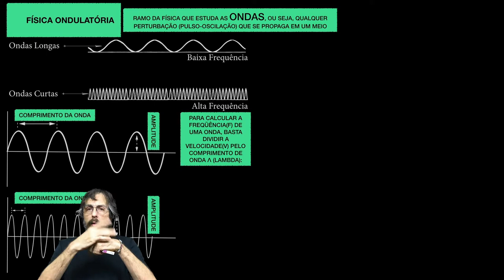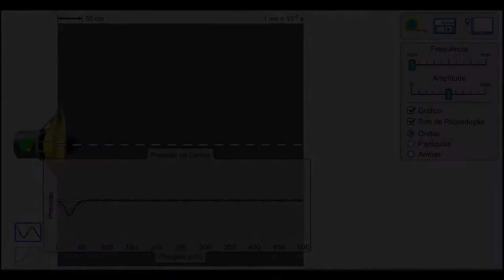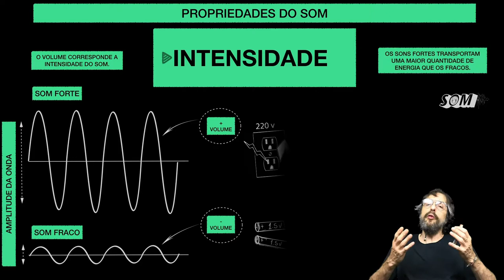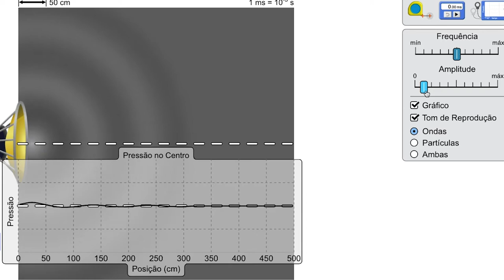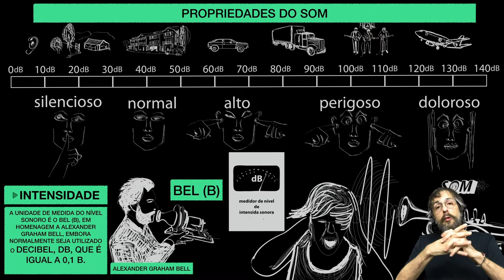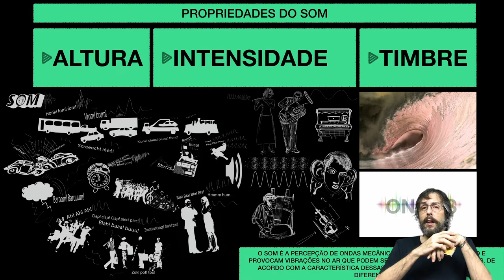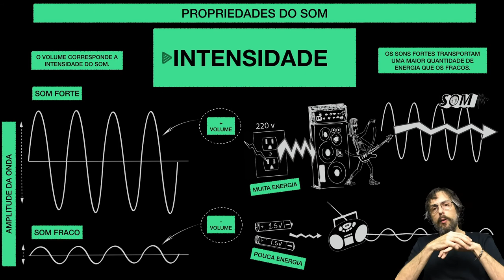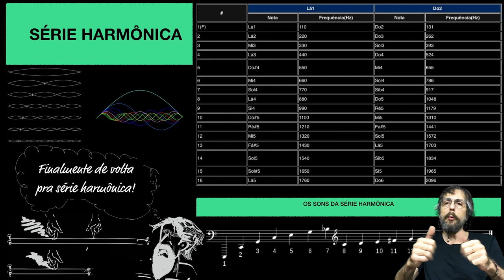Papo de Músico | Ondas | Propriedades do Som | parte 4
Tudo é ondas. As ondas estão por todos os lados. Pelo menos quando o assunto é áudio. Nesta série de quatro vídeos, Jobert Gaigher conta algumas histórias curiosas relacionadas ao estudo das ondas sonoras. Uma série descontraída que fornece noções básicas sobre alguns conceitos fundamentais da acústica, do áudio, e da música, afinal, o som e as ondas sonoras são a matéria prima da música? Na segunda parte, continua a história do avanço do conhecimento da antiguidade sobre o som e as ondas, e desta vez o personagem principal é Pitágoras. Neste último vídeo desta série sobre ondas, uma breve explanação sobre as propriedades do som: A Altura, a Intensidade e o Timbre.